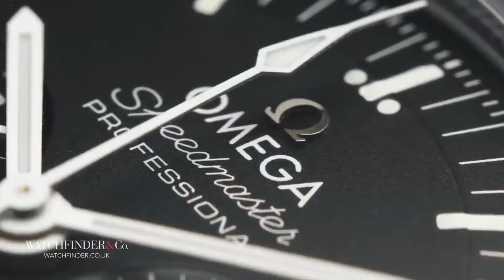Omega Speedmaster Professional Moonwatch 310.30.42.50.01.002